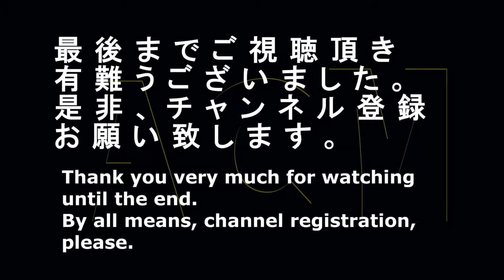ロバート「秋山」がカメラマンに！！「ダイナマイトボートレース」のＣＭ Robert "Akiyama" Commercial of "dynamite boatrace"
お笑いトリオのロバート「秋山」がカメラマンになる！！「渡辺直美」が共演する。「ダイナマイトボートレース」のＣＭです。
Robert "Akiyama" of a joke trio will be a cameraman! "Naomi Watanabe" but it's costarred. A commercial of "dynamite boatrace".